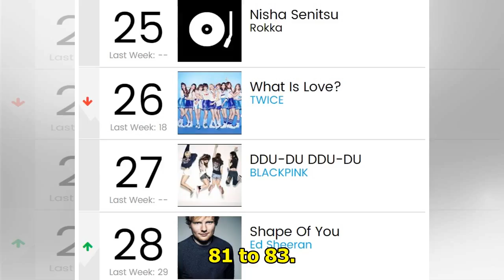(★TRENDING) BLACKPINK Becomes The First Girl Group In 9 Years To Enter The Billboard Hot 100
BLACKPINK has ranked on the Billboard Top 100 Chart with “DU-DDU DU-DUU”, the first K-Pop girl group...